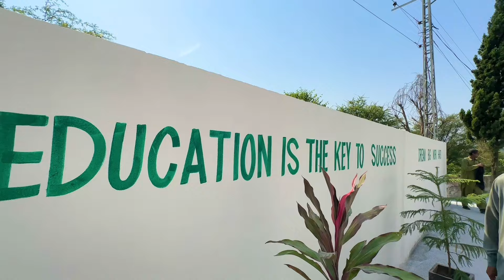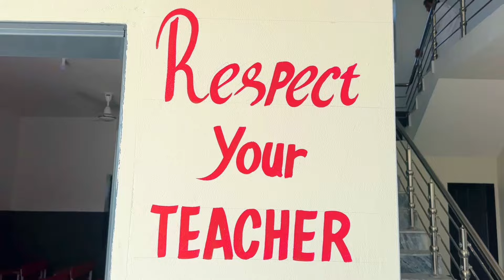Dadyal Thara School project worth 3 crores has been completed